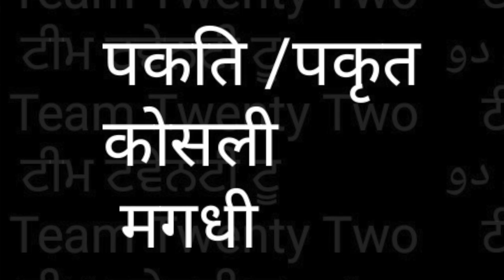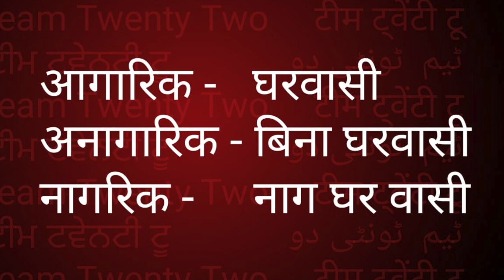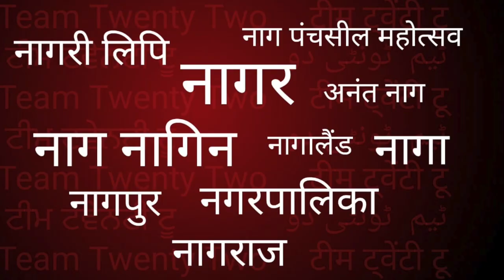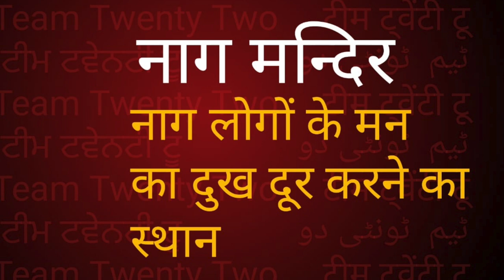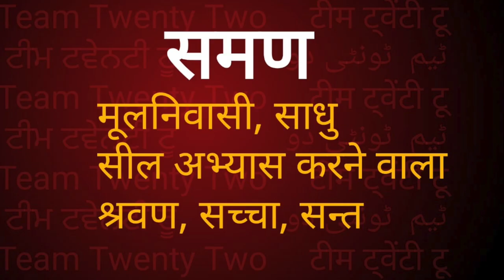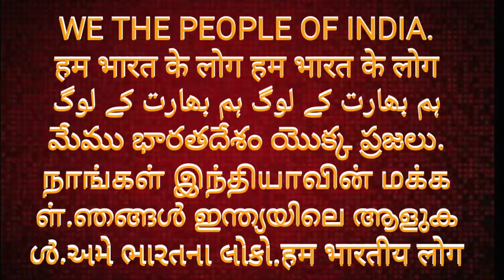बुद्ध CAA और नागरिकता, सद्द सार नागरि || सुधीर राज सिंघ || Sudhir Raj Singh ||Pali Language